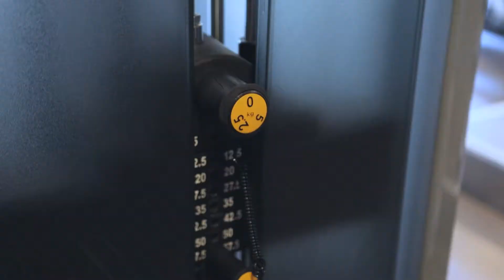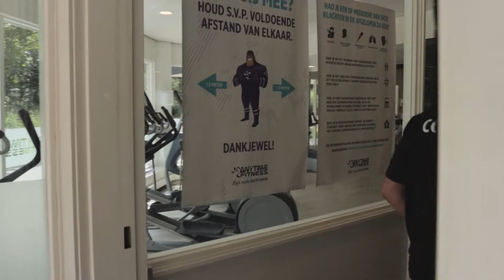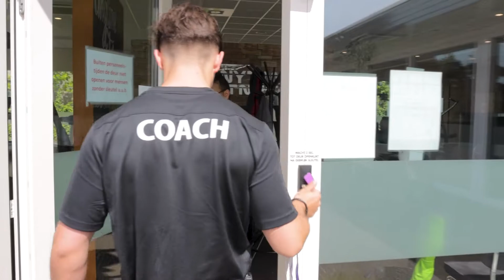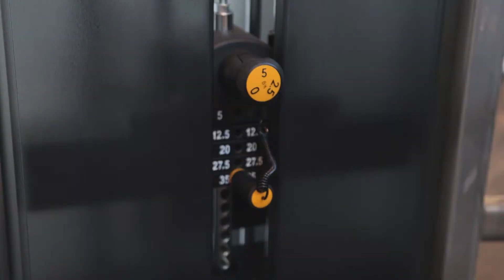DIT IS TOCH EEN STUK MOEILIJKER DAN VERWACHT I TOUR THE FITNESS I AFL. 03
Hi! Ik ben Sanie en ik ga op pad met mijn team om ALLE, ja echt ALLE, Anytime Fitness filialen af te gaan en overal een korte work-out te doen! DIT IS ECHT TE BIZAR VOOR WOORDEN!

Benieuwd naar wie ik ben??
Neem dan een kijkje op mijn insta : @_skpatty

Zeker niet onbelangrijk de mensen die hebben meegewerkt aan deze video.

Mijn personal trainer, Danyon Hakvoort
Business : @hakvoort_coaching

En natuurlijk mijn cameraman / editor, Marc de Ruiter

Bedankt voor deze kans @anytimefitness